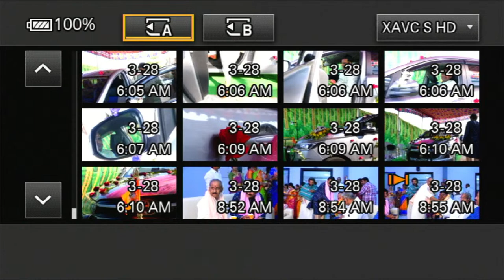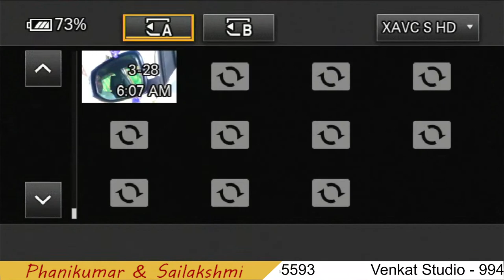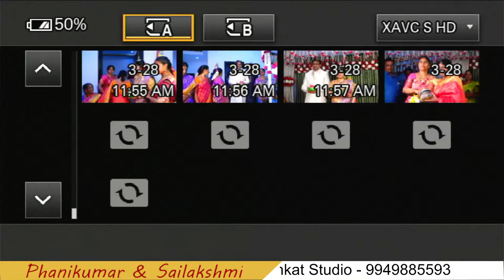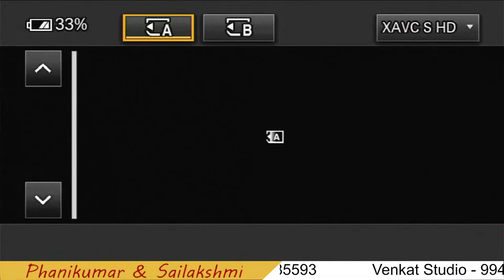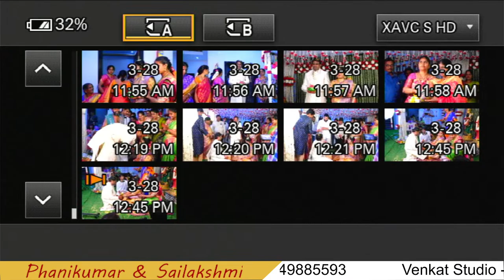Phanikumar & Sailakshmi 's Wedding Celebrations...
On 24th February 2023 at 8-19 PM